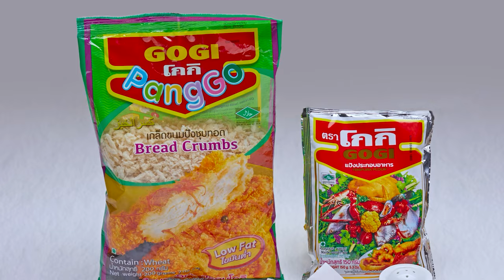อาจารย์ยิ่งศักดิ์ เติมเมนูเดิมๆ ให้กลายเป็นความอร่อยใหม่ กับเมนู โคนขนมปังกรอบ | คุกกิ้งกูรู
โกกิเติมเมนูเดิมๆ ให้กลายเป็นความอร่อยใหม่ เพิ่มความสุขทุกมื้ออาหารให้กับทุกคนในครอบครัว วันนี้เรามีเมนู "โคนขนมปังกรอบกับทูน่าคอร์นสลัด"  มาฝากกันค่ะ ติดตามข้อมูลข่าวสารต่างๆ ของโกกิได้ทาง Facebook : GOGI

▲Line @yingsakfood